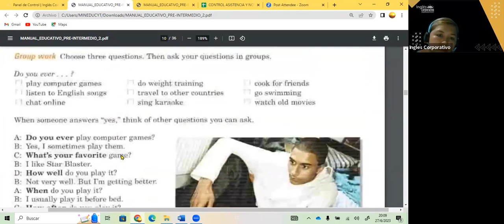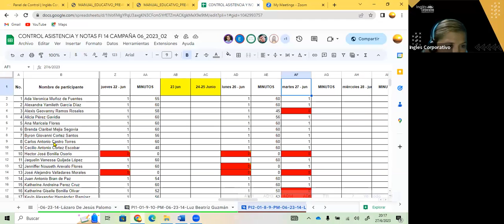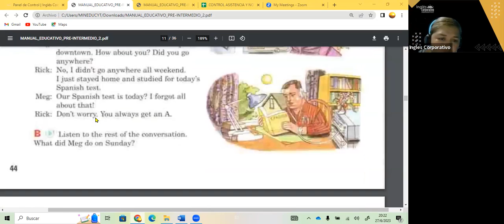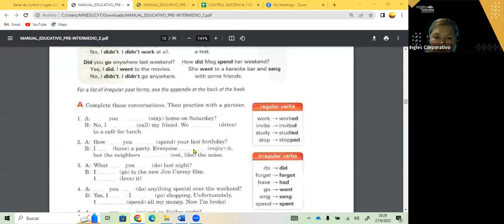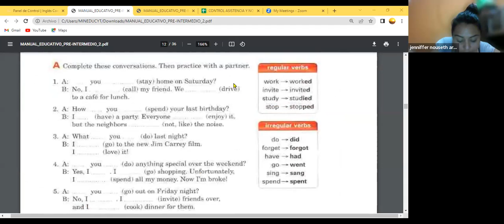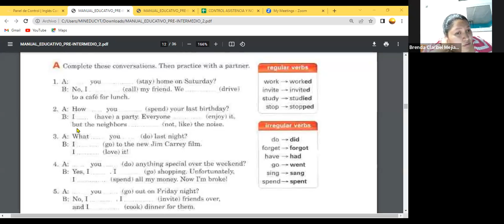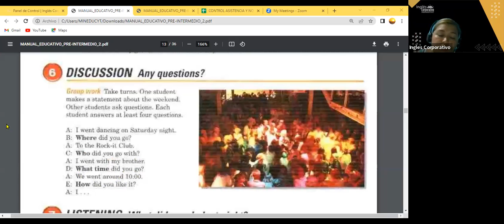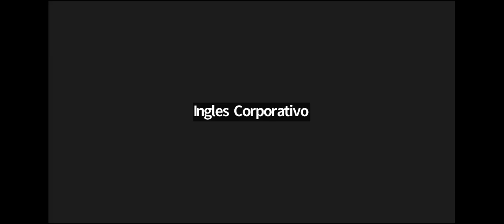SESION 6- 27-06-23- FI-REGAL-41 GUZMAN- SIMPLE PAST VERBS PI2